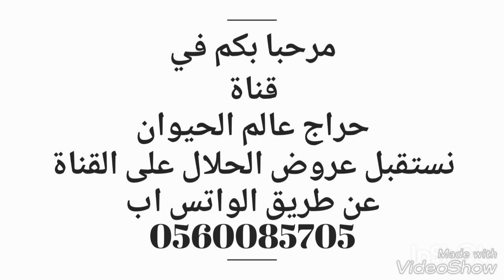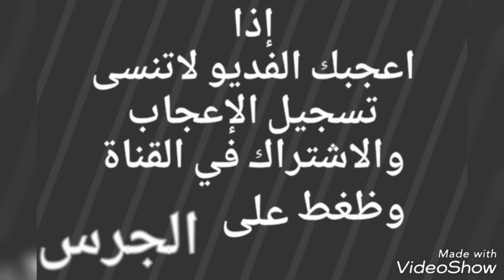उंट Camels بعير باكستاني, ساس للبيع التفاصيل ☜ ( تم البيع )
उंट
Camels
افلح من ذكرالله وصلى على النبي
تم البيع